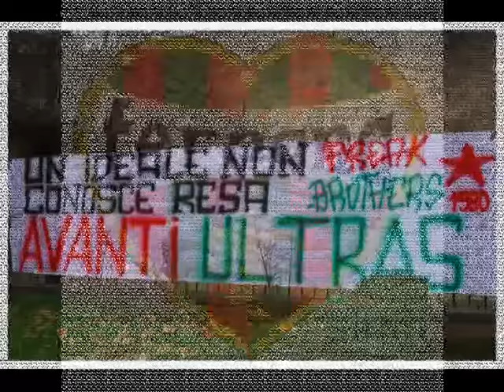2016-01-30. TERNANA-MODENA 2-1, by BARCAROTTI MARCO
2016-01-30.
TERNANA-MODENA 2-1.

Il mio racconto video-fotografico della giornata che ha visto la Ternana vincere meritatamente contro la squadra emiliana.

MUSICA DI PROPRIETA' DELLA KANBAR EDIZIONI TERNI